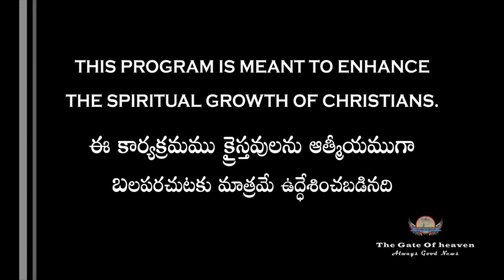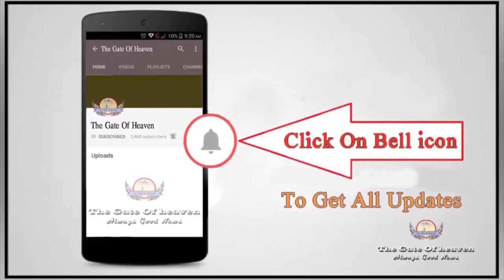జ్ఞానంగలవారు ఇతరులను రక్షించుదురు - Bhagath .N. Marshal @ The Gate Of Heaven - June 2018